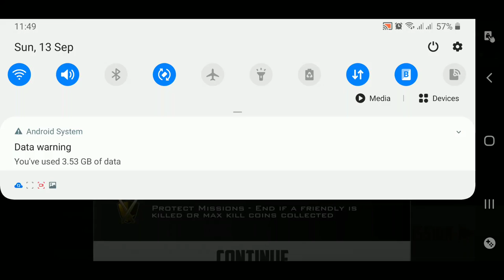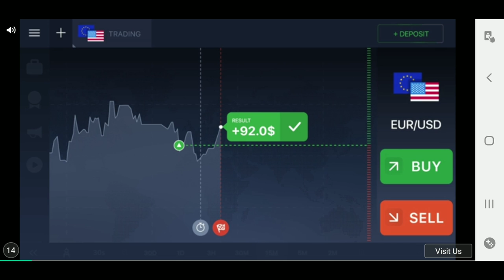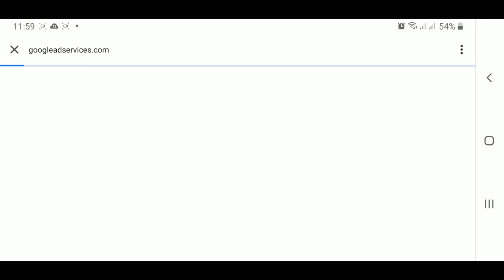Kill Shot , Failed Events. Gamer Zone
Gamer Zone